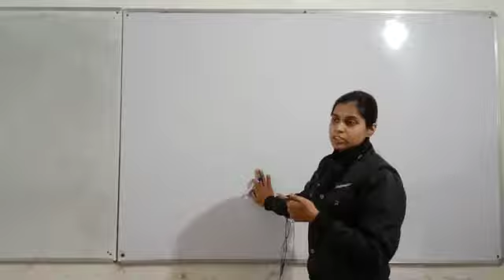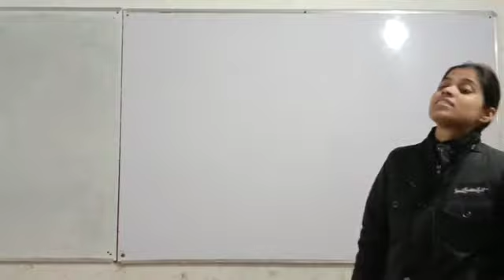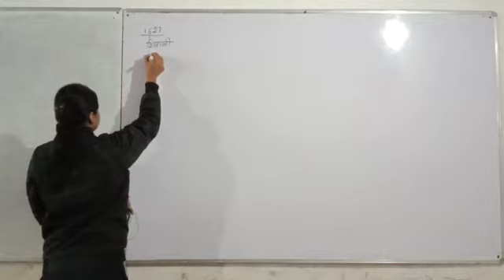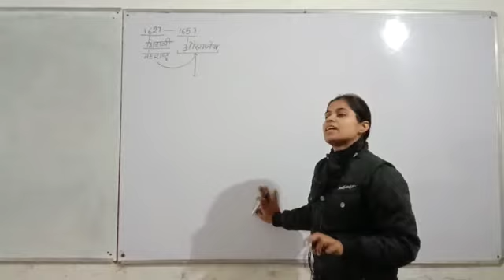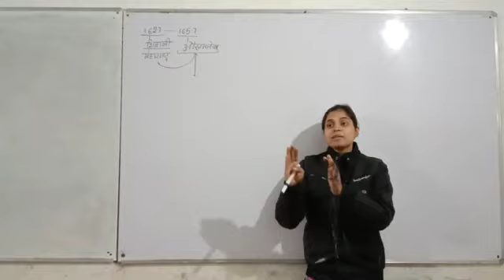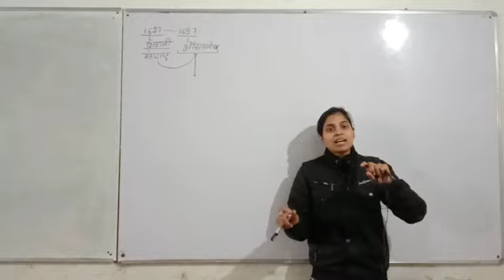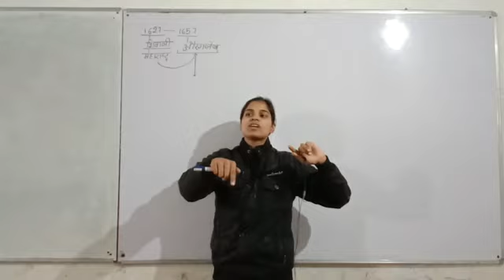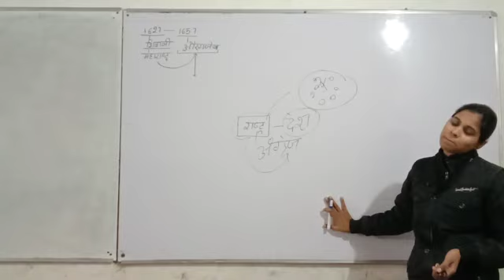Modern Indian History - 03